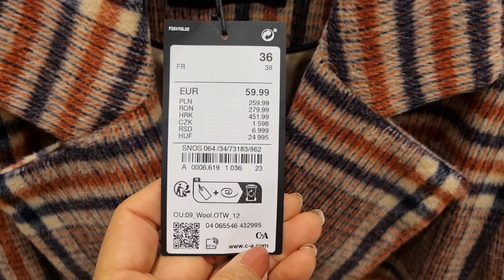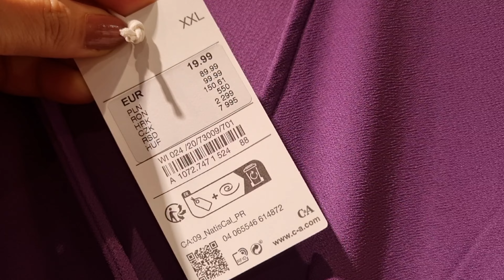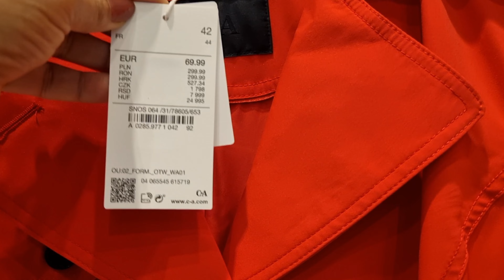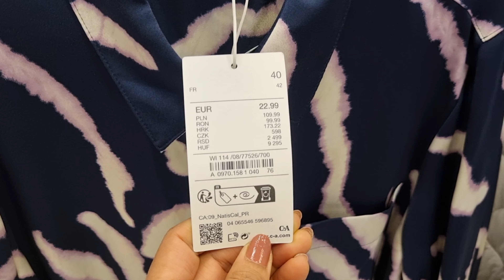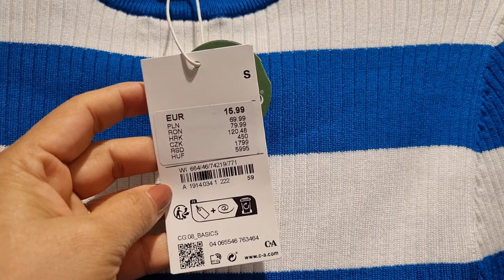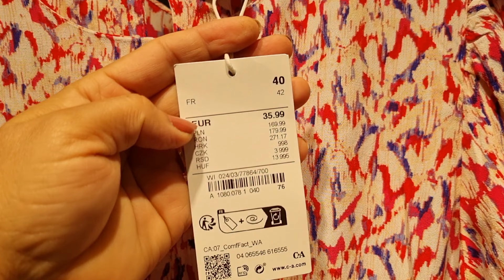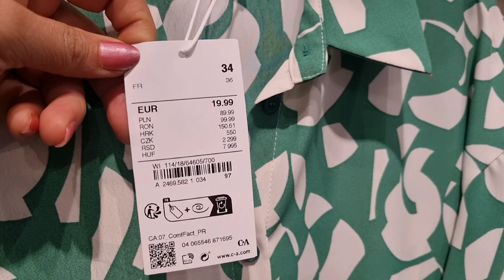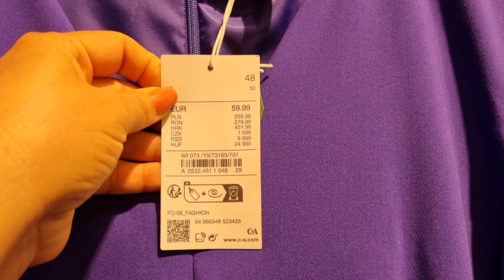C&A WOMEN'S NEW COLLECTION / OCTOBER 2023